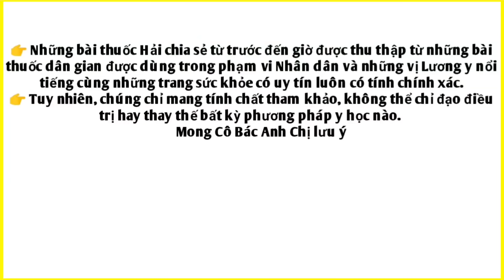Loại hạt được ví như " Vàng đen " trị đau nhức xương khớp rất tốt. PHAN HẢI Channel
Xin chào Cô Bác Anh Chị